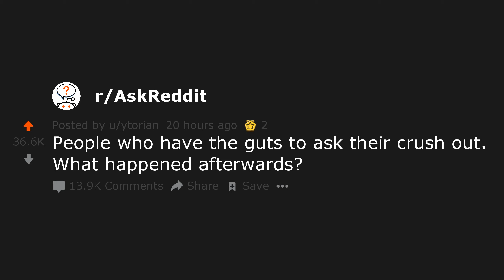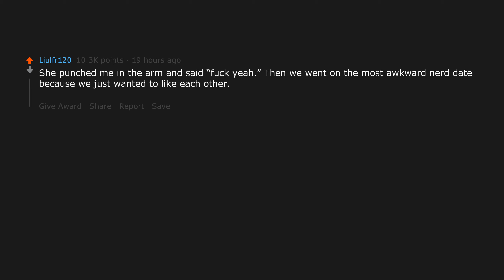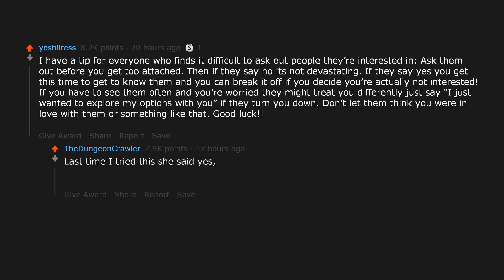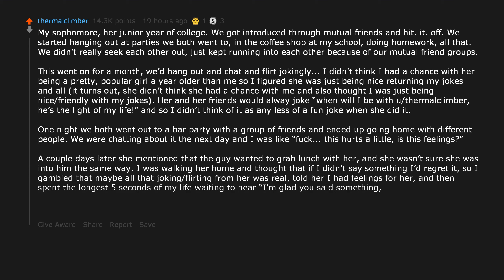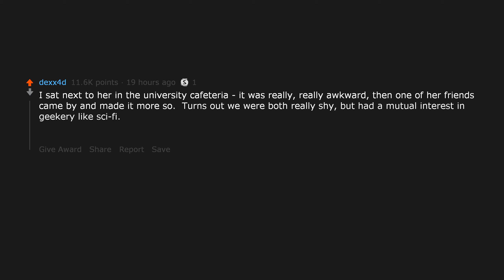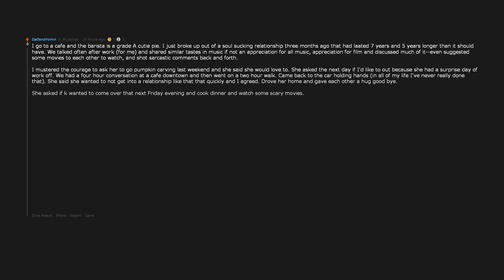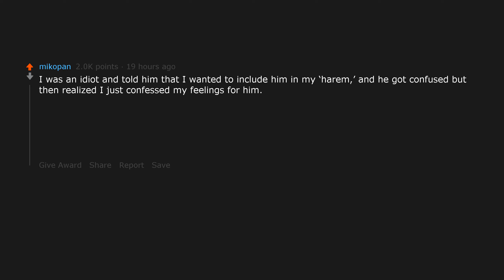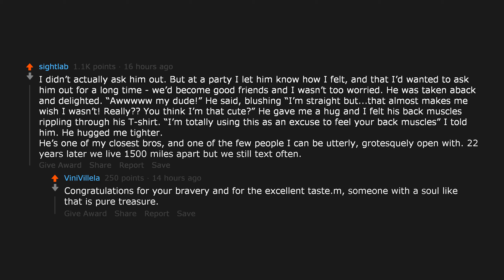People who have the guts to ask their crush out. What happened afterwards? (r/AskReddit)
Featured links:
Posted to r/AskReddit by u/ytorian: